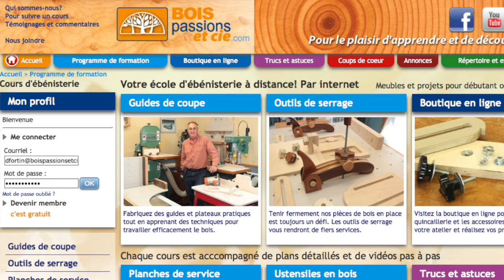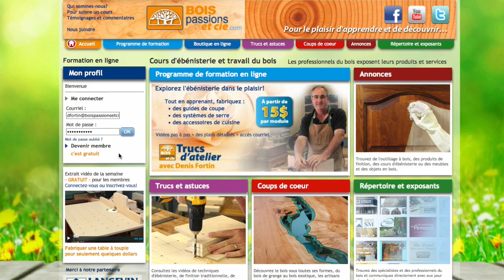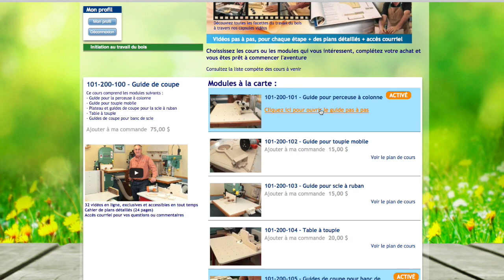Table à toupie pratique | Trucs d'atelier avec Denis Fortin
Travailler en toute sécurité et efficacité avec une toupie (défonceuse). Maximiser l'utilité de cet outil de coupe très polyvalent en travaillant avec un plateau et des guides de coupe ajustables procurant confort, précision et sécurité.